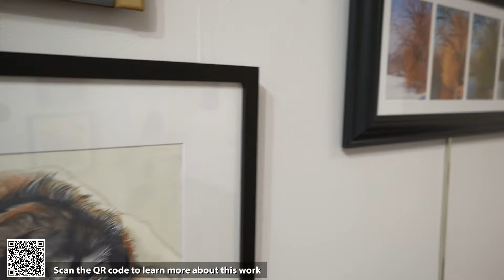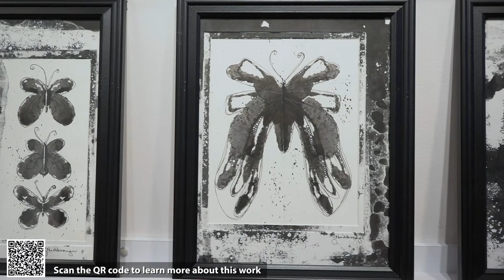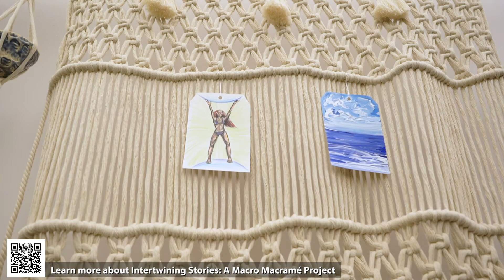Art Works Exhibit: Hindsight is 2020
About the Exhibit: Maybe you are like much of the planet and you feel like 2020 was an eternal blazing disaster with radical impact on humanity’s physical and mental states: global pandemic, world shift in political climate, social distancing, thousands dead, social justice, watching our cities burn, and supporting our children learning in a primarily virtual world. We encouraged artists to reflect on 2020 and share their truths with hindsight and awareness.  This exhibit will be in galleries at Art Works: Nov 7, 2021 -Jan 21, 2022.

Gallery video by Gregory Borman @ bormanproductionsllc.com